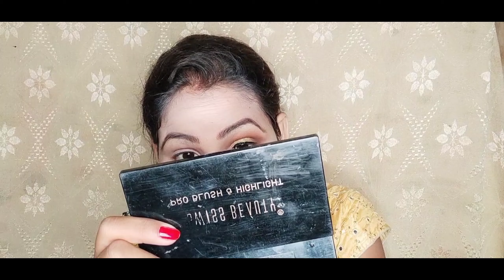Traditional karwa chauth makeup ghar pe kaise kare ऐसे करेंगी मेकअप तो दिखेंगी सबसे ज्यादा खूबसूरत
Festival makeup look ||Durga puja makeup look || Karwa chauth makeup look || Diwali makeup look

karwa chauth makeup ghar pe kaise karein